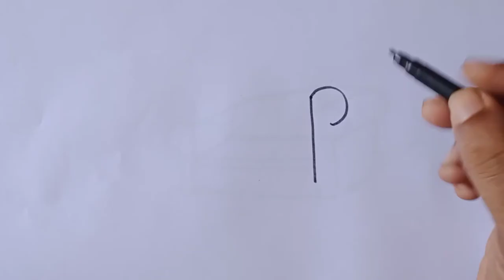How to draw a sofa/easy sofa drawing step by step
easy sofa drawing for kids and beginners